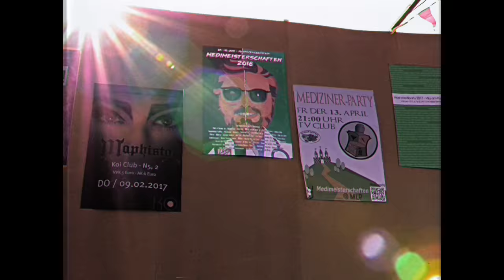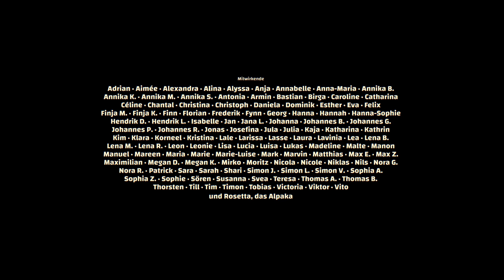Mach MA Voll! - Medimeisterschaften Mannheim 2018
Hier ist es, das offizielle Mannheimer Fanvideo zu den Medimeisterschaften 2018!
100% selfmade, mit sehr viel Liebe und Sprit für alle.

Unser lautestes Dankeschön geht an die Mannheimer Tank AG, a.k.a. die verrückten Leute, die dieses Studium in dieser Stadt zum besten der Welt machen. Und natürlich auch an unsere Fachschaft FiMM, den Tankport Steigleiter in Speyer, den Containerdienst RONNY Kindla in Mannheim und softcarwash in Ladenburg.

Wir haben so ultimativ Bock auf die Medis, Freunde!

Monnemerisch Untertitel sind unter Einstellungen -- Deutsch (Deutschland) zu finden.

Lyrics:

Willkommen in Mannheim, (alla hopp) wieder am Start
wir ham’ den Zapfhahn parat und betanken euch hart
Haben keinerlei Niveau und wir könn’ uns nicht benehmen
kanistern euch die Leber weg und knalln euch aus dem Leben
Guck nicht so schockiert, was hast du denn erwartet?
600 Mannheimer ohne dass es ausartet?
Da könn’ wir nix dafür, es steckt halt in uns drin
also hock dich auf den Boden und heb endlich mal dein Kinn!

Du kommst hier mit deinem Tesla an?
Dann verpiss dich, weil man den nicht tanken kann!
Weder Stex noch Sex, nichtmal Becks auf Ex,
und du machst auf dicke Eier? Fragile X?

Oktanzahl sechs-acht, angesetzt, vollgemacht,
mit unsrer Mische im Tank voll auf Gas bis es kracht
Dann 13 Uhr down weil dir unser Sprit zu brutal is
Du bist der größte Lappen - Lobus frontalis

Wir waren die ersten und bleiben es
Du willst vollgetankt werden Mann, kein Stress
Du scheißt auf den billigen Fusel ja denn du weißt
Monnem hat immer was geileres

Du denkst dir was für ein Proll
Doch wenn du und dein Team hier anrollt
Fehlt euch der Sprit, shit, dann kommt mit uns mit und es wird nachgekippt

Mamama Mach MA Voll!

Während ihr euch ins Abseits flankt, wird bei uns druckbetankt (Oh!)

Versuchst du mit uns mitzuhalten, zeigst du schnell Intox-Symptome
Dein Körper braucht Kohlenhydrate, meiner? Zwei C Atome!
Was du an einem Tag trinkst löten wir uns schon beim Frühstück rein,
Ich lande im fremden Zelt und -
Ende dieser Line.

Verlorn auf den Medis
Findest bei uns neue Freunde
Trocken und nüchtern
Hier gibt's Treibstoff aus der Säule
Benzin oder Diesel
Mach MA Voll den Pokal!
68 asozial
Cochstedts neue Postleitzahl

Asphalt, warm vom Neonlicht, du spürst dieses Dröhnen
Hast Motoröl im Gesicht und Diesel im Blut

Gehst bleifrei ins Drive-by und schießt nur mit Liebe
Gemischt mit Benzin, mit purem Benzin